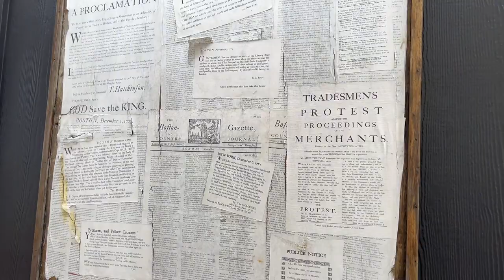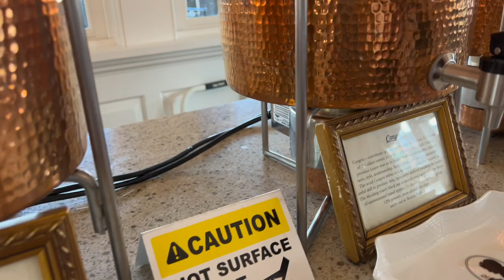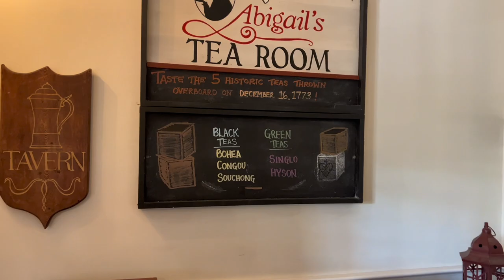✈️Gdzie byliśmy? Można Żyć Lepiej| Vlog| Codzienne Życie| Zapraszam do oglądania| Inspiracje